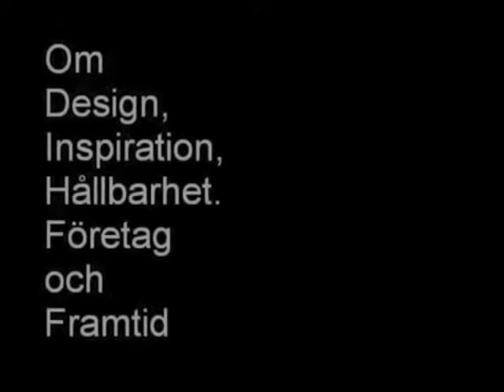Martin Willers The Material Gap 2010 del två by Axfoundation